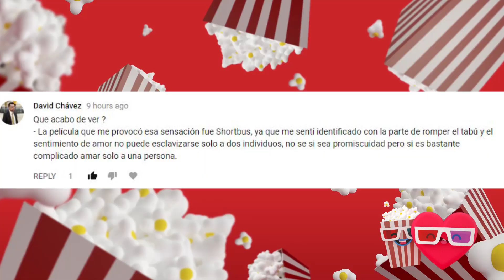¿Es Black Panther lo que necesitaba MARVEL? - Vayamos al grano.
La nueva película de Marvel está aquí - y nos presentará al rey de Wakanda, ¿es tan buena como dicen?